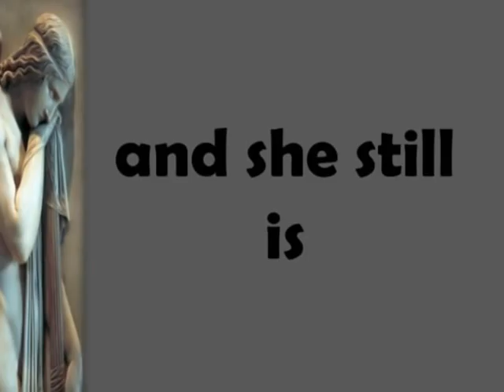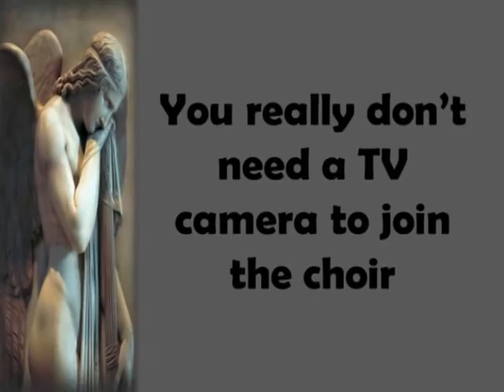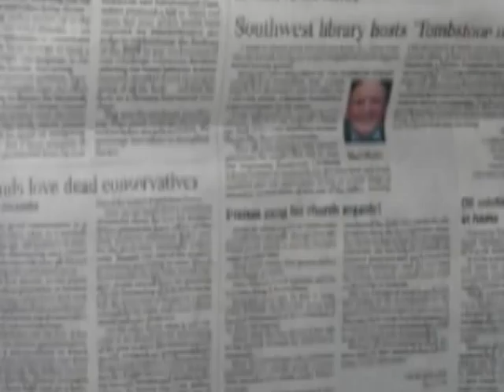Patty Schreck 65th Year at Cathedral of St. John Catholic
A short video of the celebration of Patty Schreck's 65 years of playing the organ and directing choirs at the Cathedral of St. John the Baptist Catholic Church.Produced with the help of WTOC TV and Dick Miller.